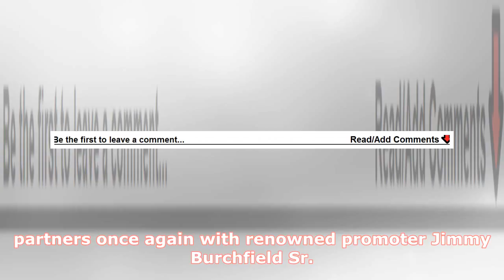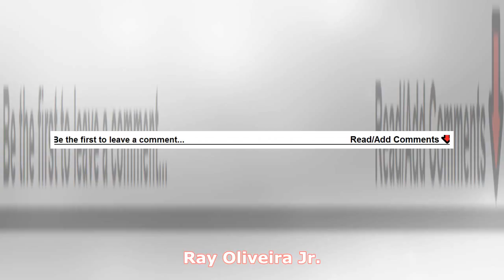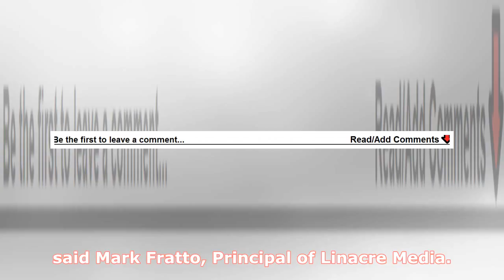Friday Boxing Streams coming to Facebook beginning with a triple header | by MMA Fighting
► FOLLOW RINGNEWS24 ON TWITTER AND FACEBOOKBeginning next Friday, Facebook FIGHTNIGHT LIVE serves up t...